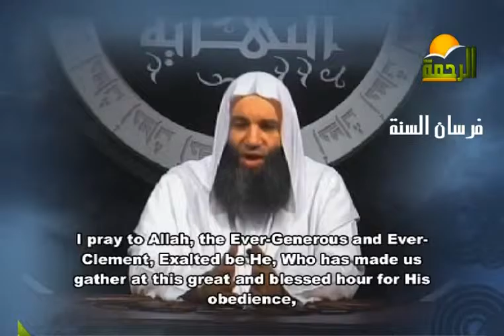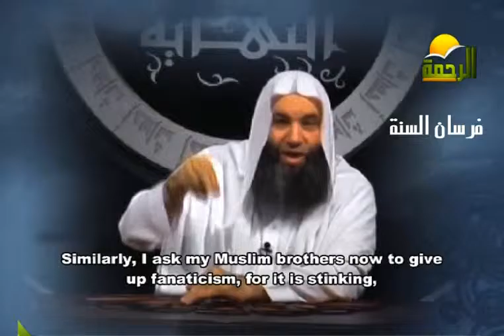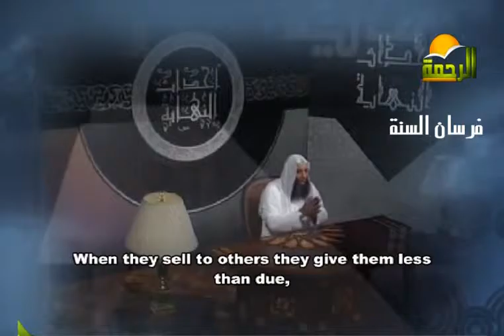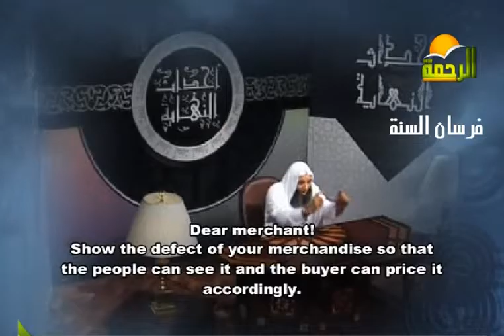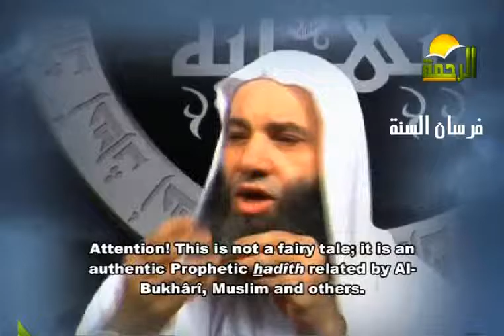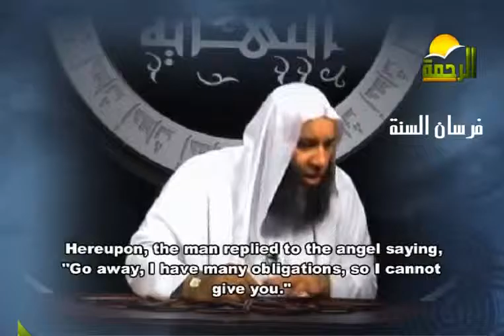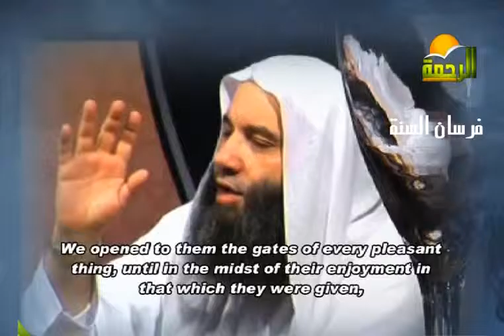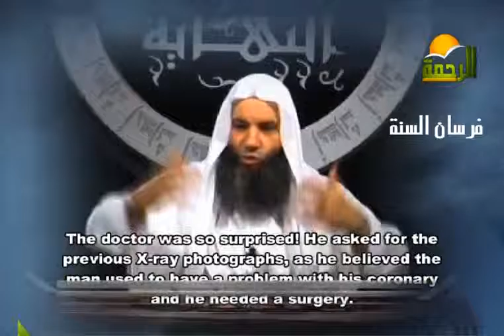أحداث النهاية للشيخ محمد حسان مترجمة بالانجليزية